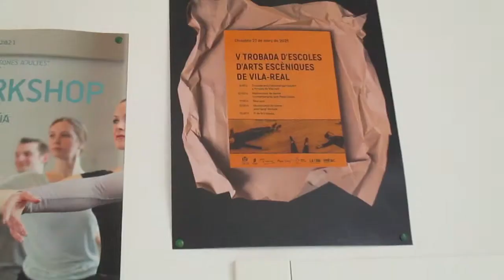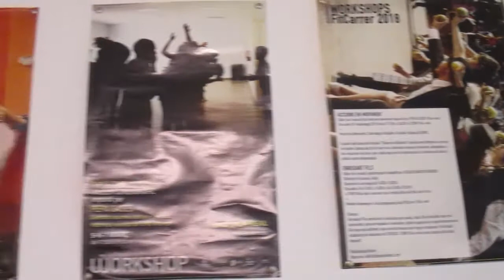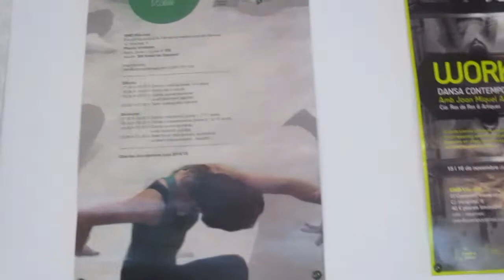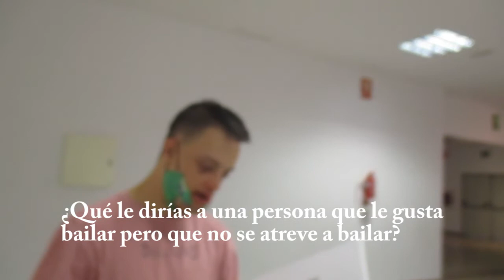EROS RECIO Y LA BAILARINA IVETTE HERNÁNDEZ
Ivette llegó desde Cuba para desarrollar una magnífica labor pedagógica con la Danza, especialmente con las personas con diversidad funcional. Muchas gracias. Junio 2020,